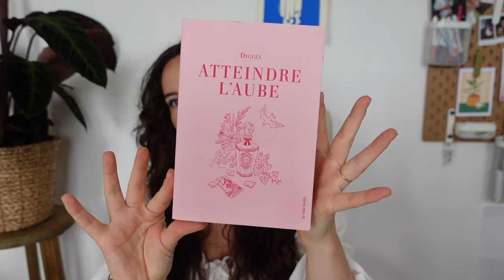Mes FAVORIS de l'été 2024 | Harmony Lu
ッ liens utiles et infos ↴
- Atteindre l'aube, Diglee
- Crème solaire visage Whoa Glow SPF 30 ELF
- Crème solaire visage SPF 50 Beauty of Joseon
- Mascara waterproof Maybelline
- Mascara bleu Sky High Maybelline
- RESPIRE 🌱 10€ de réduction sur votre première commande (de + de 35€) avec le code HARMONYLU

ッ rejoignez-moi sur...